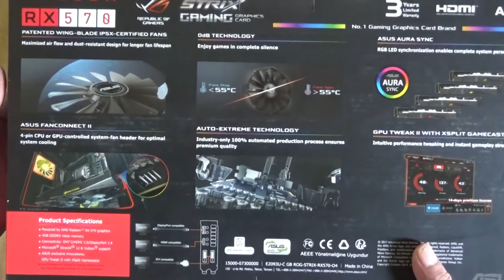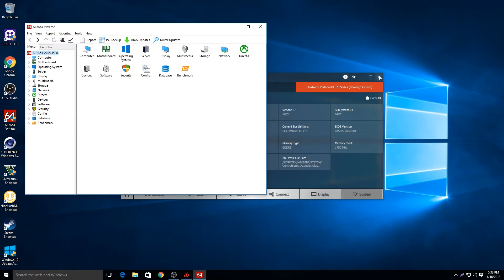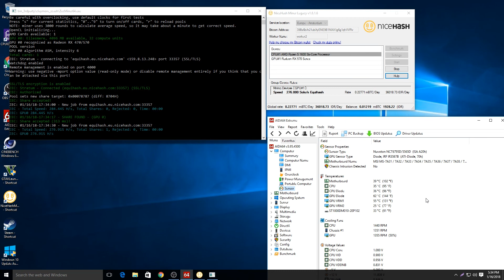(Unboxing) ASUS Strix Gaming RX 570 4GB GDDR5 + Mining Performance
Penasaran bagaimana performa mining ASUS Strix 570 4GB GDDR5, mari kita lihat bagaimana hasilnya dengan software NiceHash Miner dengan pengaturan Default.